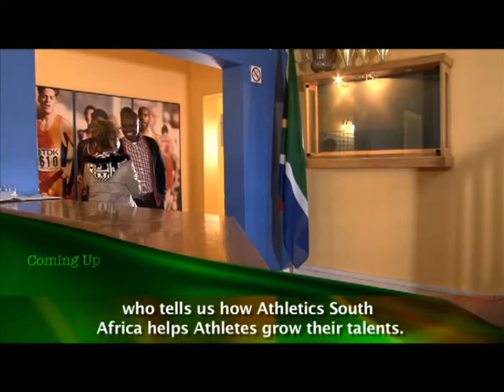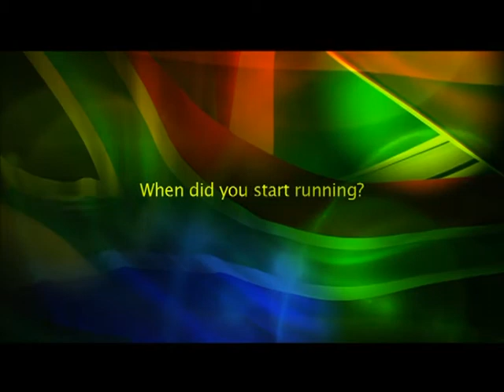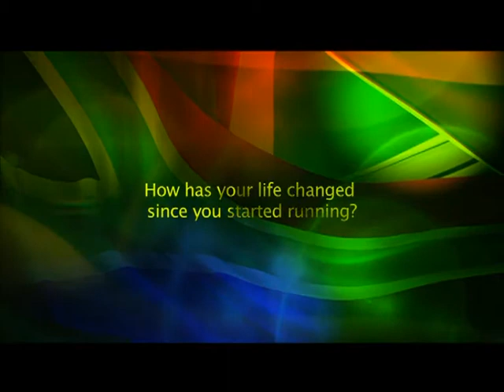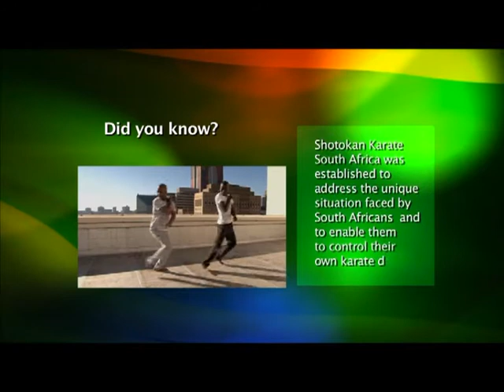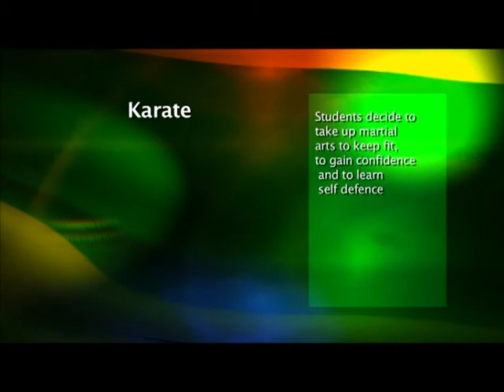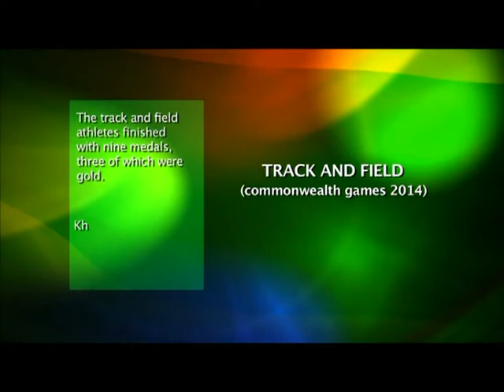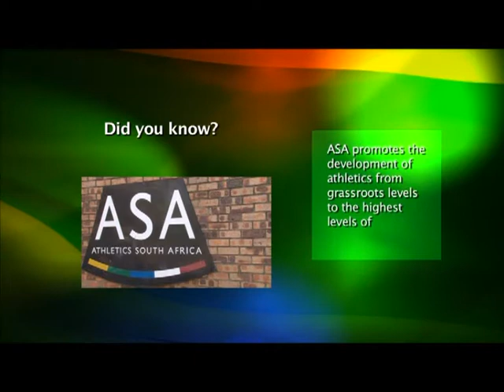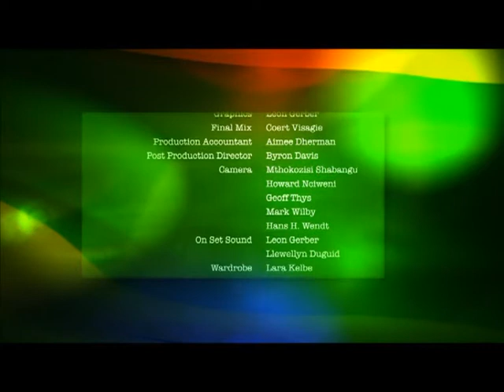Talk SA 6 Episode 11 :Grassroots Sport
The importance of sport in South Africa as a means of nation building can never be underestimated. When South Africans talk sport divisions and differences disappear. This is why the development of future sporting heroes is so important and why Talk SA believes we should be exposing what is being done to create a sporting future.

Talk SA is a weekly 24 minute travelling talk show on SABC2 currently enjoying its fourth successful and influential season. Seen as one of the ‘pillars’ of the Channel it addresses issues of Nation Building and South Africa’s common identity. . Is South Africa’s unity working or is it just another ideal that can’t be realized?  Every Tuesday at 11:30.

Continue the conversation on our Platforms.

FaceBook :  Talk SA / SABC Education